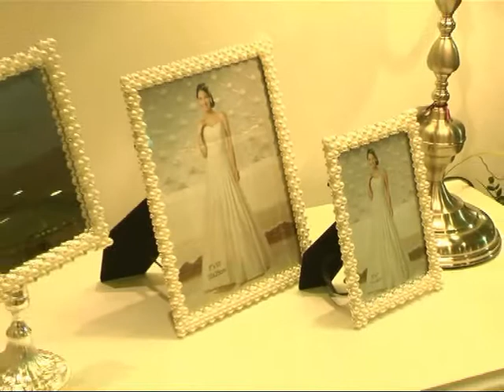Hiper Woly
Para tu Lista de Casamiento te mostramos un Dormitorio y todo sus accesorios . . .